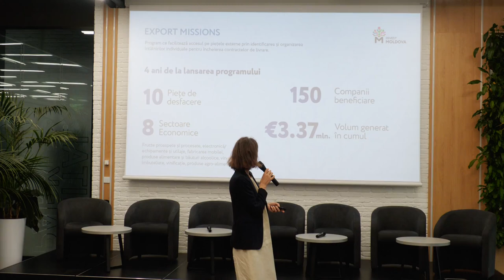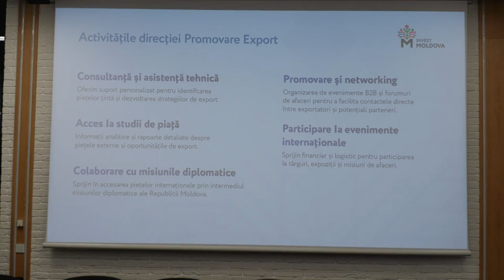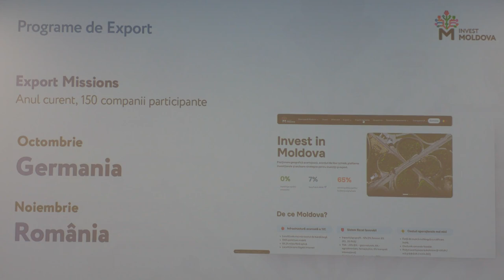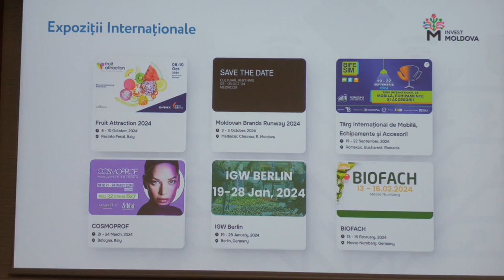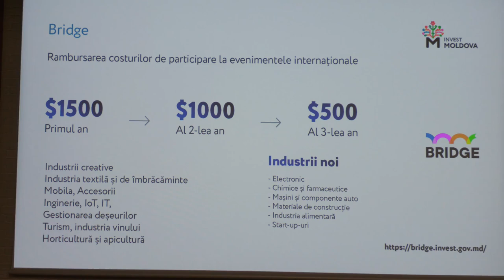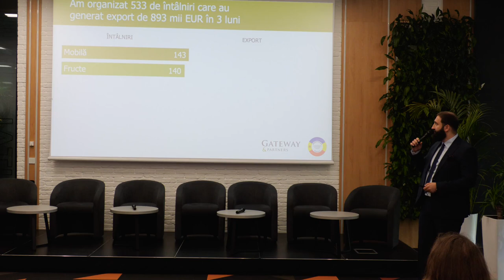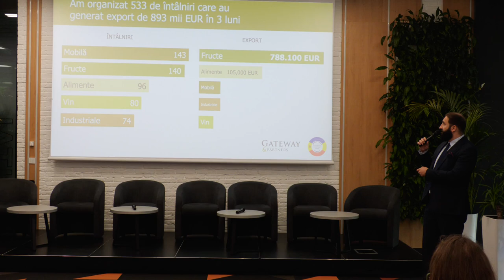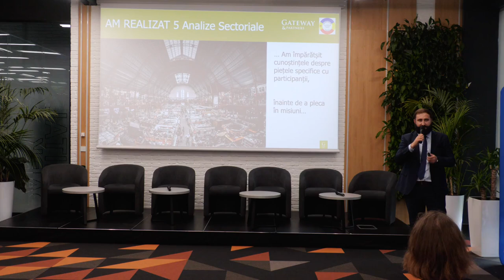Prezentarea rezultatelor obținute ce către beneficiarii Programului „Export Missions România”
Atelier de lucru dedicat prezentării rezultatelor obținute ce către beneficiarii Programului „Export Missions România”